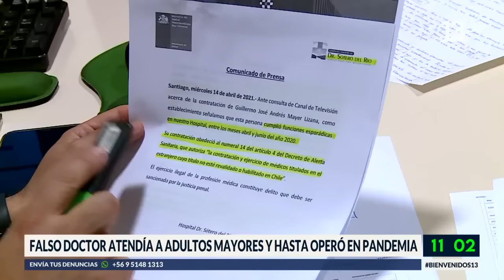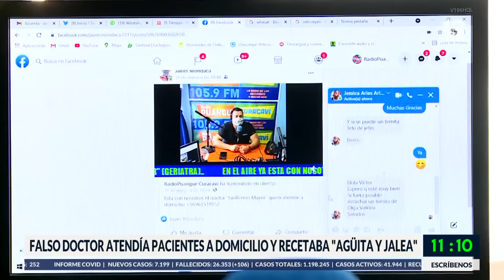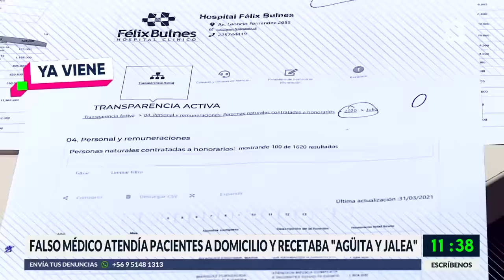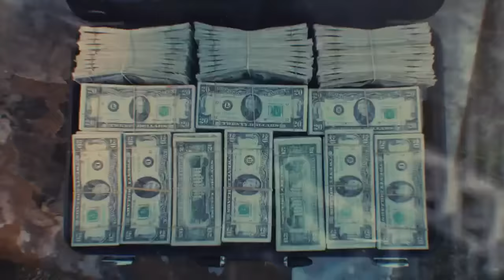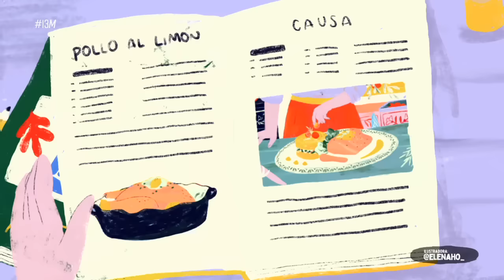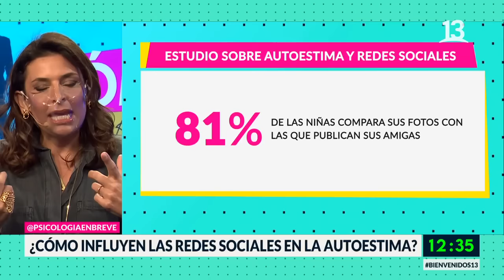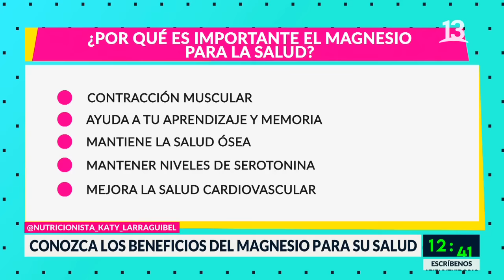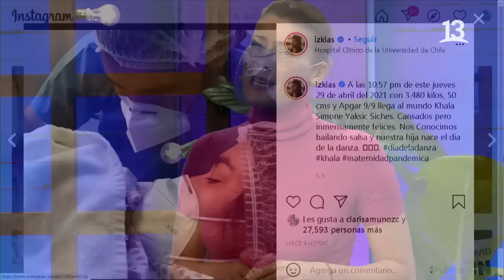Lo Mejor de Bienvenidos. Denuncia falso doctor, tips de belleza. Viernes 30 de abril, 2021.